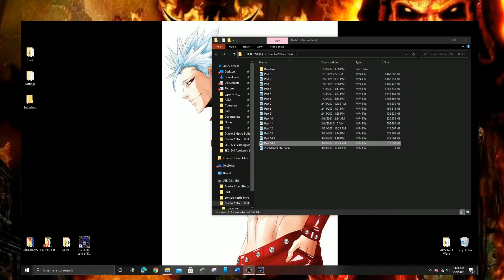Diablo 2 Necromancer Minion Build, Final Act 2, Duriel, Tal Rasha's Tomb Walkthrough Part 15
We goona smack bugs! Welcome to Diablo 2 Necromancer minion build walkthrough, part 15! Today, we do a lot of running around and attempt to kill Duriel. Write in the comments below how you think Andariel and Duriel are twins...because they are...magically? We will complete Act 2! Next time, we will visit new places...jungle places.

Answer the call of Console Castle! It's safer than shifty dating sites!